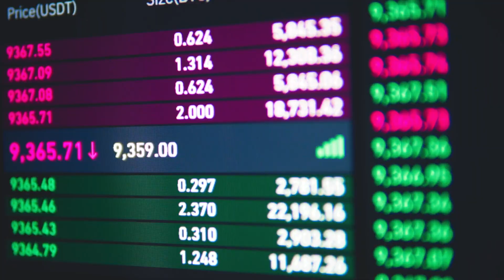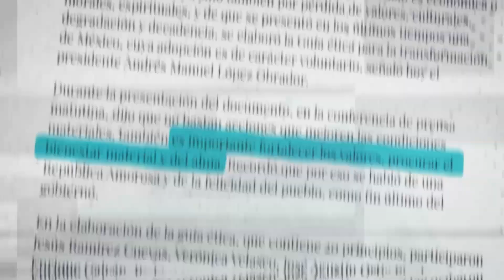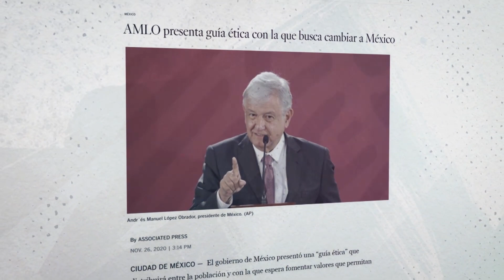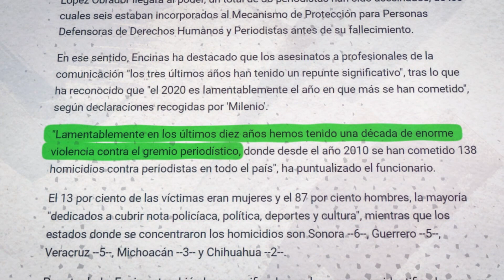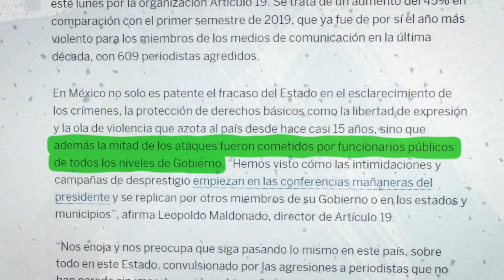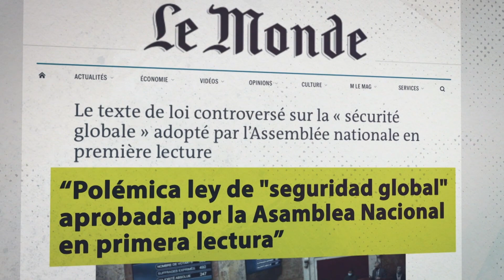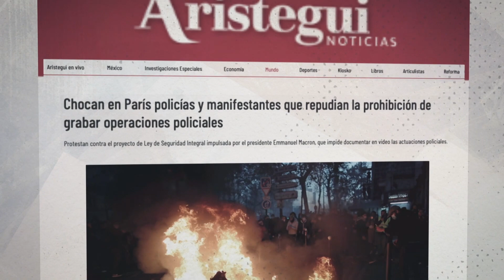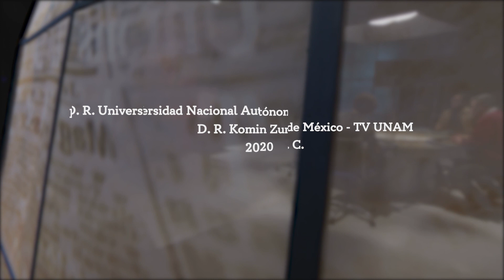MExTranjeros: Guía ética de AMLO, asesinatos contra periodistas y autoritarismo en Francia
Modera:
Yael Weiss

Invitados:
Albinson Linares, Corresponsal de Telemundo en México
Massimo Barzizza, Director de Punti d’incontro
Mathieu Tourlière, Corresponsal independiente, Francia.